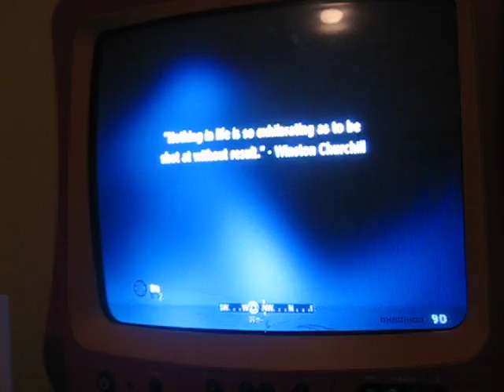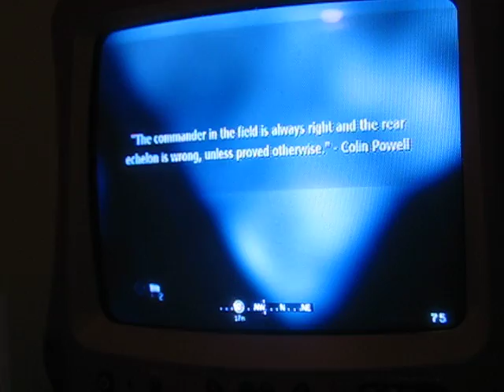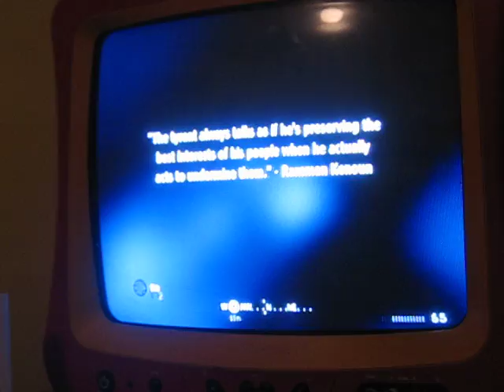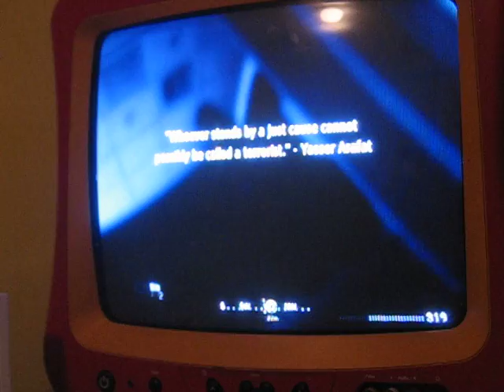cod mw (part 1)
cod4 mw part 1